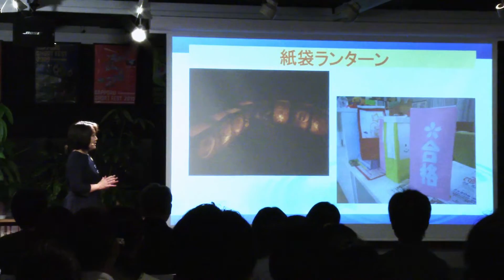Why a city in ruins is so interesting | Kumiko Hayasaka | TEDxSapporoWomen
Kumiko Hayasaka has been involved in reconstruction support in Onagawa Town, which was one of the most damaged towns among the areas attacked by the Great East Japan Earthquake.
While the whole town lost its way with 90 percent of the town swept away by the Tsunami, one kid's words, "We can do anything because we lost everything," pushed her back to support the almost-ruined town and taught her that thinking in a different angle helps reconstruct the area.

Kumiko Hayasaka was born in Onoda Town (current Kami Town) of Miyagi Prefecture in 1987, when Miyagi Earthquake struck.
After graduating from high school, she left Miyagi to study in Kokugakuin University Hokkaido Junior College, and went on to Hokkai Gakuen University. She started her career as a programmer/producer at a broadcast station in Hokkaido, and worked for 10 years.
In 2011, when she was preparing for a live program scheduled from 3 p.m., the Great East Japan Earthquake came about.
Two months after the earthquake, she went over to Onagawa Town and Ishinomaki Town, Miyagi, together with volunteers from Higashikawa City, Hokkaido, who she had known through her work. They tackled one of the major concerns among the residents: the large outbreak of bugs and odors from decaying garbage.